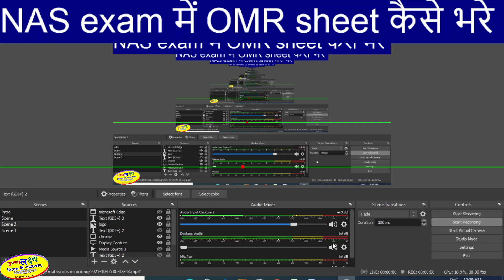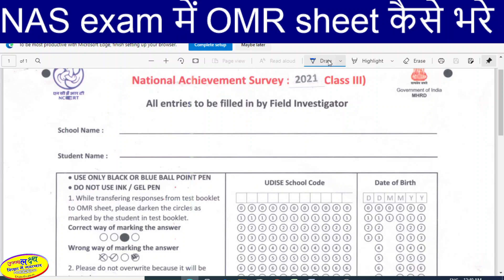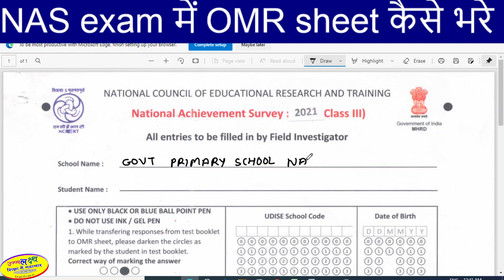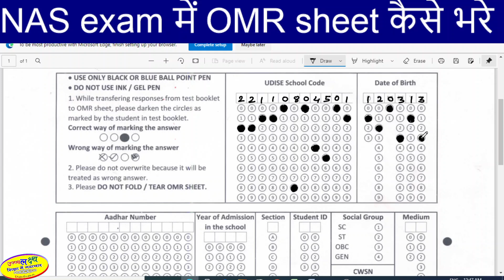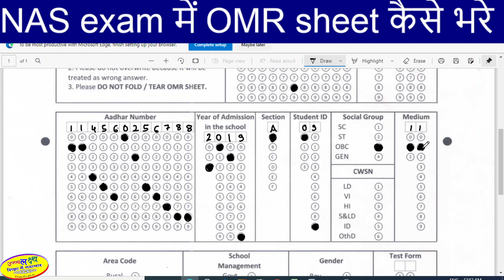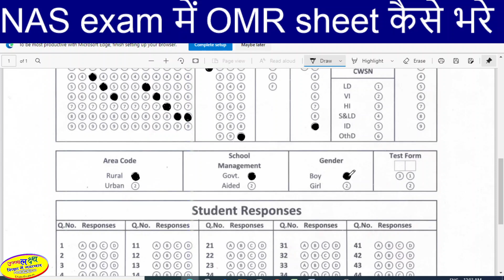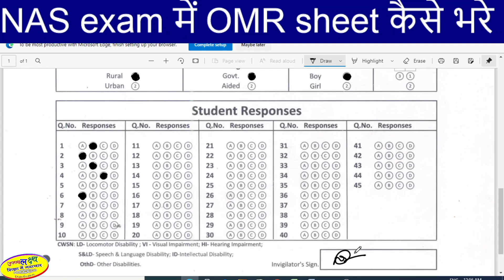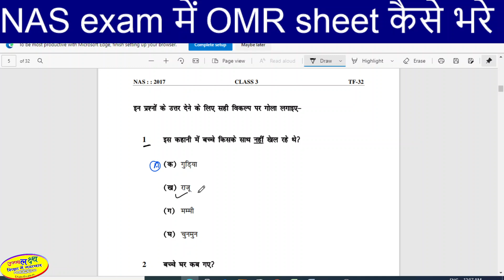parakh NAS Exam में OMR SHEET कैसे भरे | parakh NAS EXAM OMR SHEET FOR CLASS 3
NAS exam sheet,
NAS exam omr sheet,
NAS exam omr sheet for class 3,
nas exam class 3,